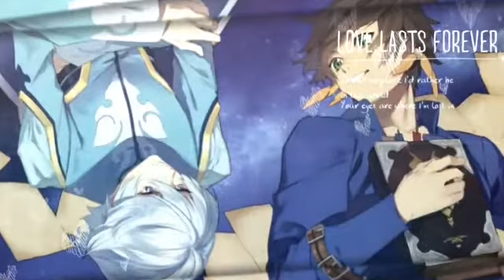[FMV] Chỉ Mong Trái Tim Một Người_Hứa Vĩ Văn (Sorey x Mikleo)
Làm bằng điện thoại nên không sub được. Mong m.n thông cảm